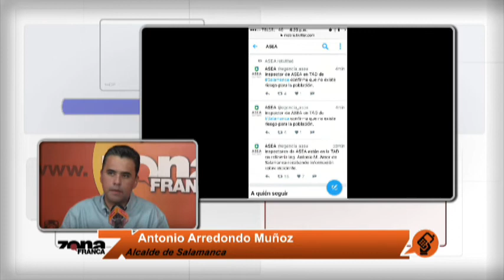Antonio Arredondo Muñoz Alcalde de Salamanca